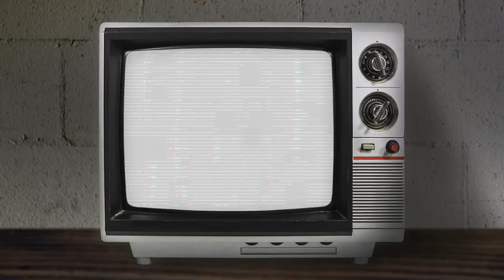zucchini with shrimp recipe// zucchini chingri recipe//